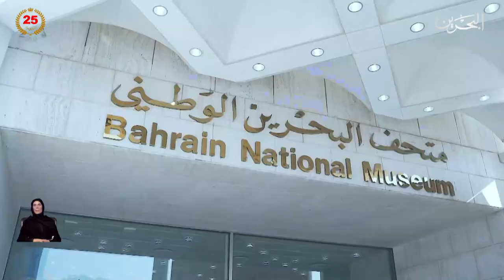الأخبار : مداخلة هاتفية مع مجيد الماجد مدير إدارة تطوير الأعمال والتراخيص في هيئة البحرين للسياحة